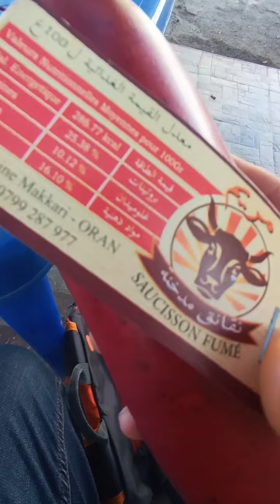Oran point du jour seddikia marché وهران اليوم 18 11 2023 سوق مطلع الفجر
Oran point du jour seddikia marché 2023